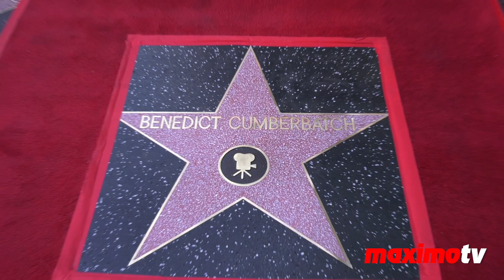Benedict Cumberbatch Honored With Star On The Hollywood Walk Of Fame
Benedict Cumberbatch’s Hollywood Walk of Fame Star unveiling ceremony held at the 6918 Hollywood Blvd in Los Angeles, California USA on February 28th, 2022